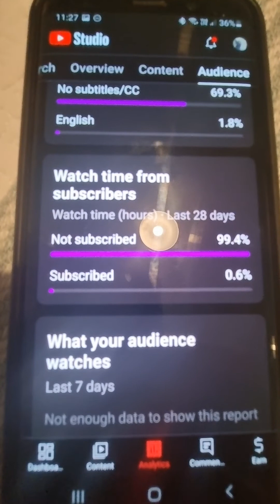hello long time